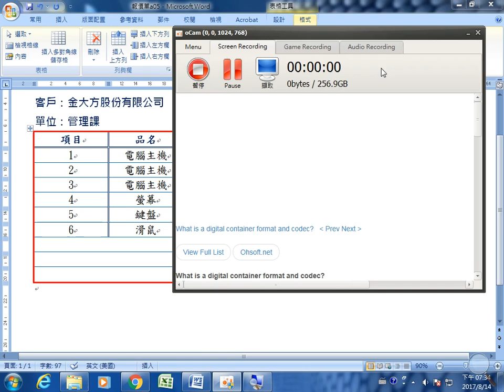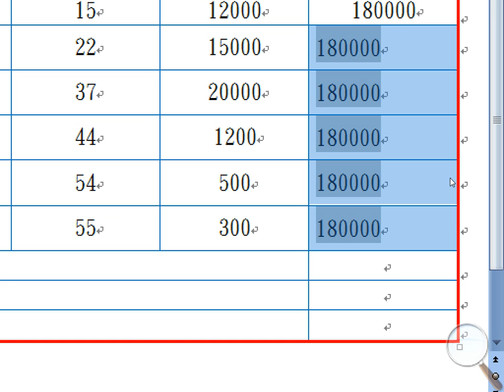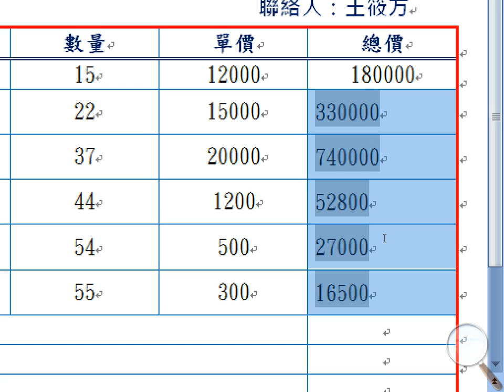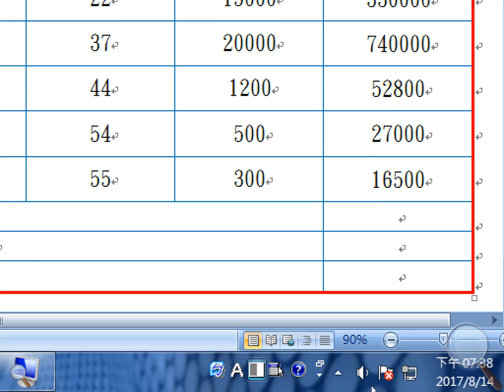OFFICE文書班 0814 6